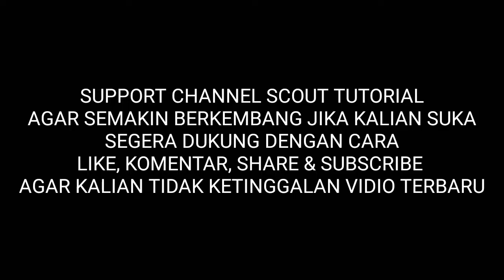MINIATUR PIONERING ROBOT MUDAH BANGET..!!! segera coba dan praktekan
Miniatur robot pionering